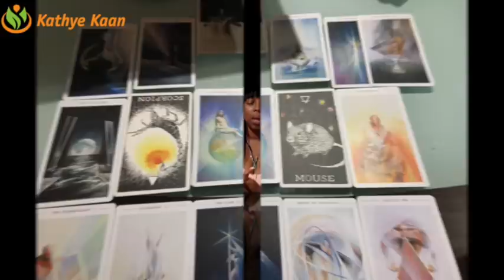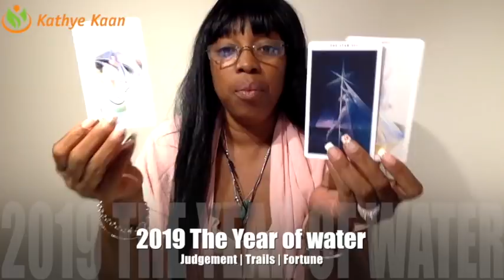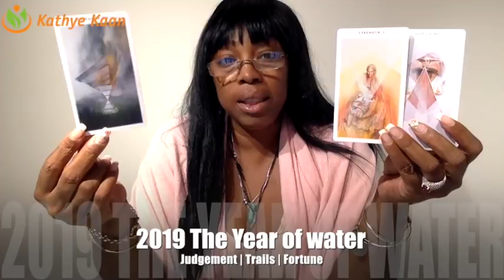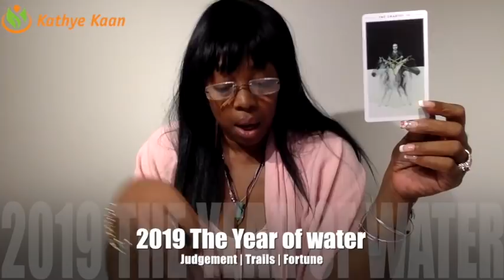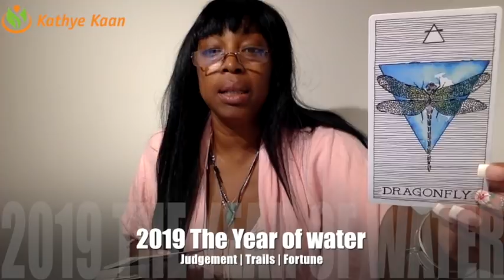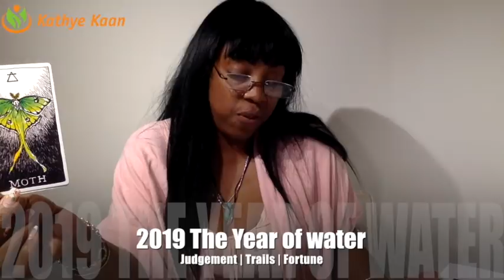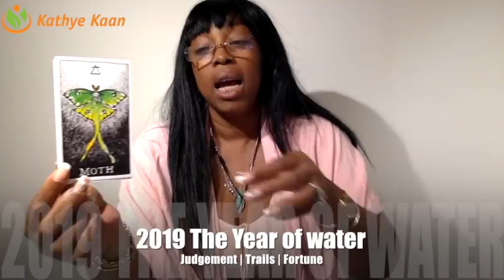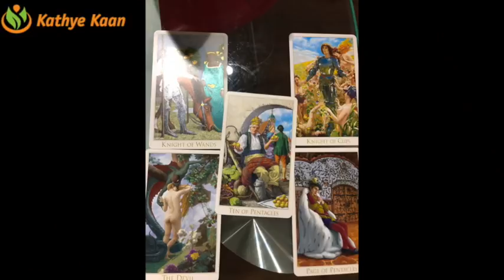SCORPIO 2019 PSYCHIC PREDICTION FORECAST | NUMEROLOGY | HOROSCOPE